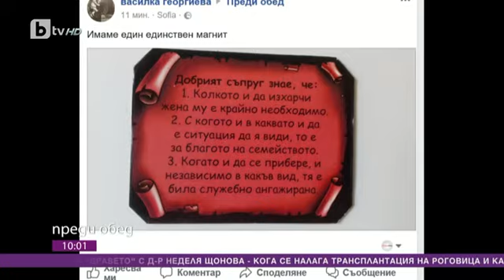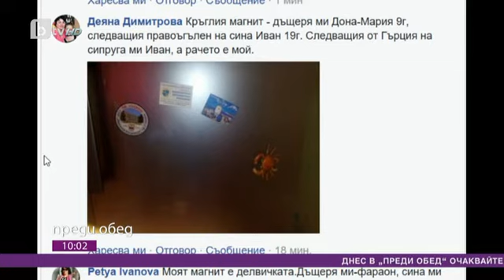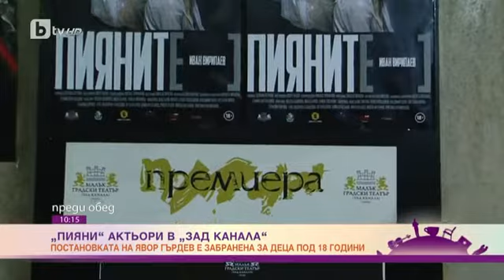Преди обед: Днес всички говорят за... правенето на музика с калкулатор